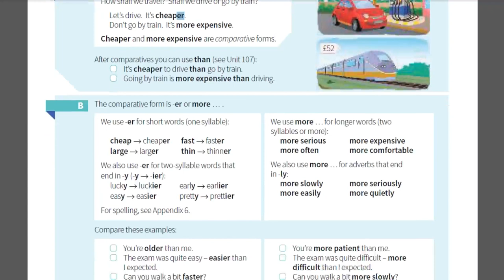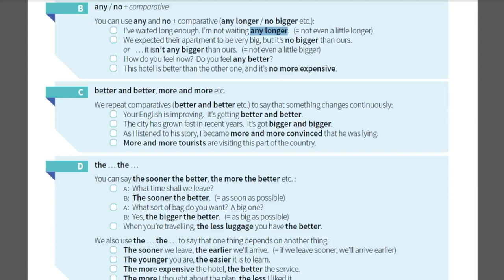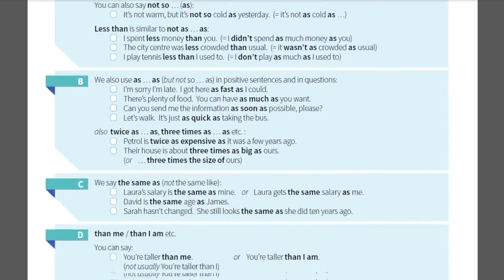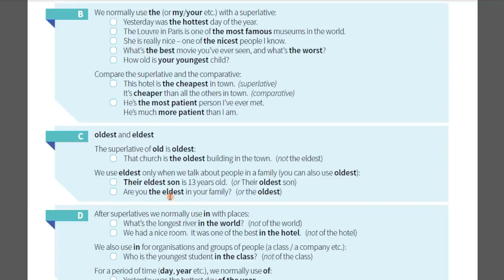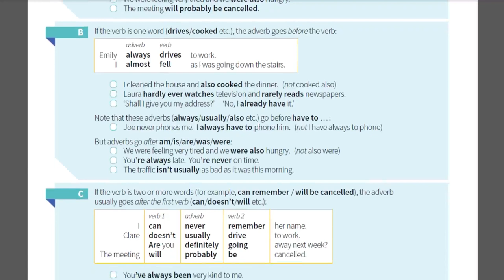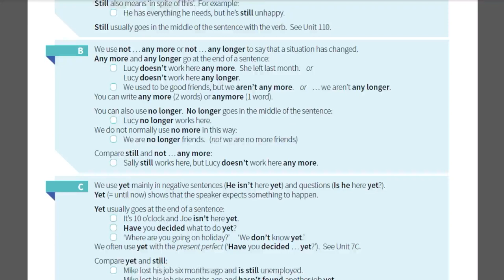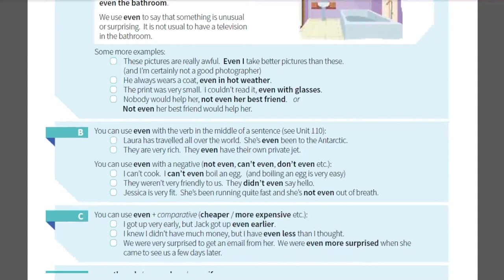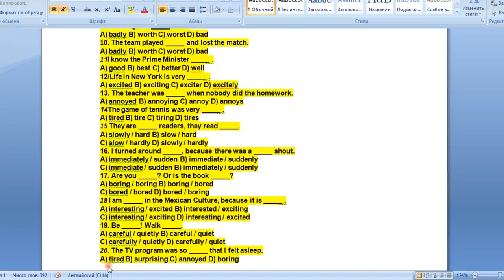LessonN14/THEME: Adjectives and adverbs. 2nd part.(2-qism)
Comparative 1 (cheaper, more expensive etc.)
 Comparative 2 (much better / any better etc.)
 Comparative 3 (as … as / than)
 Superlative (the longest, the most enjoyable etc.)
 Word order 1: verb + object; place and time
 Word order 2: adverbs with the verb
 still any more yet already
 even